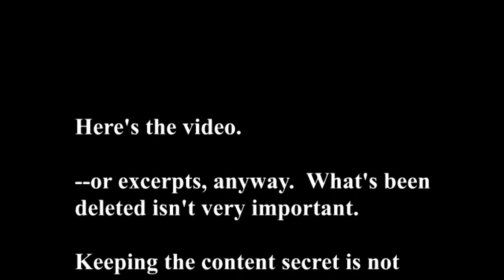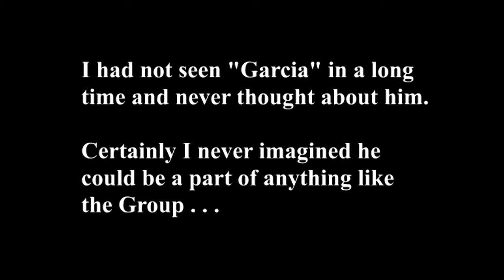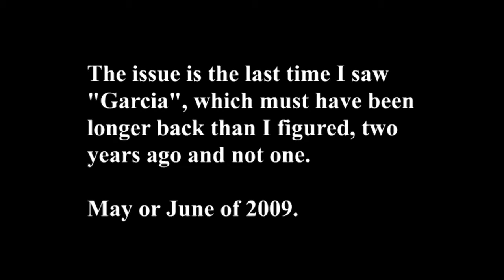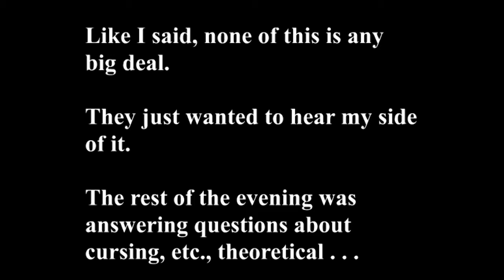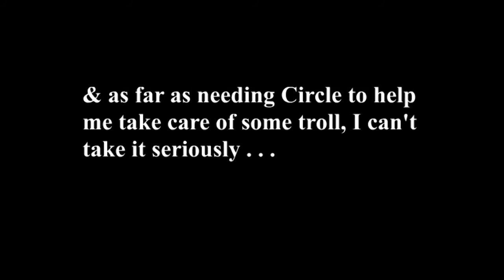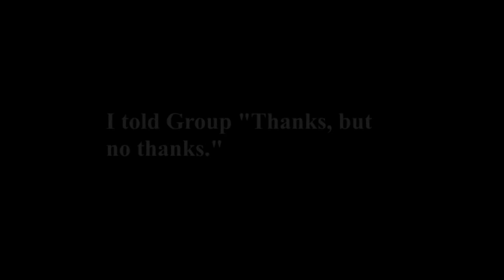HELLO "L.A. SATANIC"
Video I made for some Circle people from "L.A. Satanic".